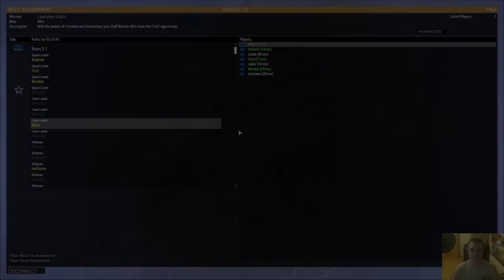3/3 Liberation - Začátek invaze - ArmA 3 [G]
Server je provozován díky Česko-Slovenské Arma 3 skupině 417. RCT

Podpořit kanál můžete dotací na účet: 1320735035/3030

Z – Záznam = téměř nesestříhané záznamy LiveStreamů.